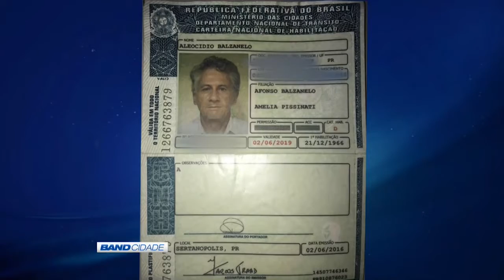(18/10/2016) Assista ao Band Cidade 1ª edição desta terça-feira | TV BAND